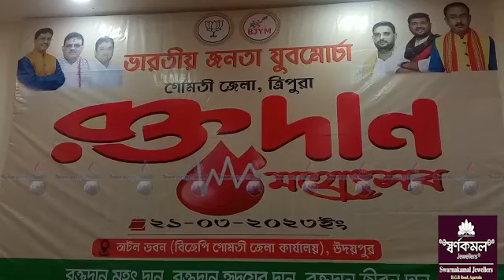II Thwirimung Panda Khwlaikha Udaipur Yuba Murcha II